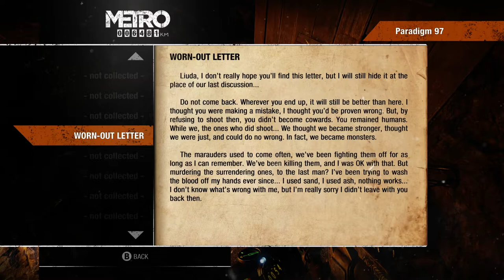Let's Play Metro Exodus | Part 17 - Treetop Trekking | Blind Gameplay Walkthrough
In Part 17 of this blind Metro Exodus gameplay walkthrough on the Xbox One X we attempt to stealth our way through treehouses.

Metro Exodus is a first-person shooter game with survival horror and stealth elements. Set in the post-apocalyptic wasteland of the former Russian Federation, the player must cope with the new hazards and engage in combat against mutated creatures as well as hostile humans. The player wields an arsenal of hand-made weaponry which can be customized through scavenging materials and a crafting system. The game features a mixture of linear levels and sandbox environments. It also includes a dynamic weather system, a day-night cycle, and environments that change along with the seasons as the story progresses. It will be set over the course of one whole in-game year.

Metro Exodus is set in 2036, two years after the events of Metro: Last Light, on a post-apocalyptic Earth that has been devastated by a nuclear war 23 years ago. The game continues the story from Metro: Last Light's "Redemption" ending. Similar to the previous two entries, the player assumes the role of 23-year-old Artyom who flees the Metro in Moscow and sets off on a continent-spanning journey with Spartan Rangers to the far east. Artyom first travels around the Volga River, not far from the Ural Mountains, to get a ride on a locomotive known as the "Aurora" that heads east for a new life. The story takes place over the course of one year, starting with a harsh nuclear winter in the metro. Another major character, returning from the previous game and the book Metro 2035, is Anna - who is now Artyom's wife.